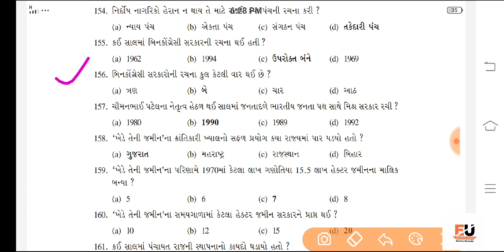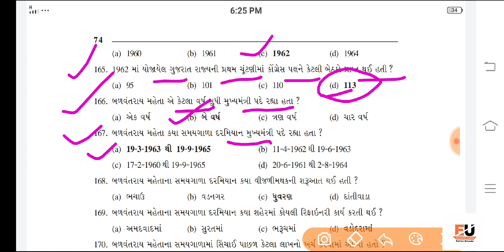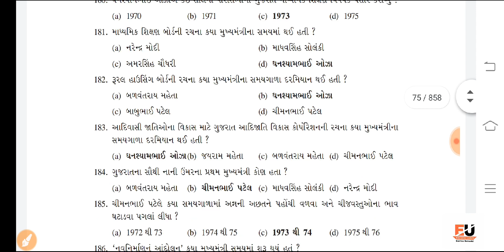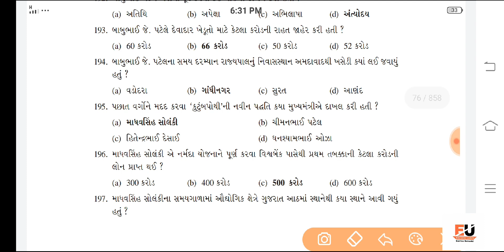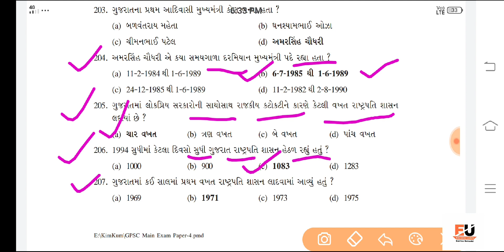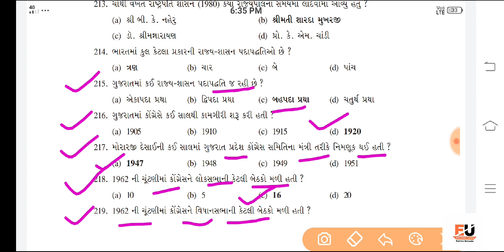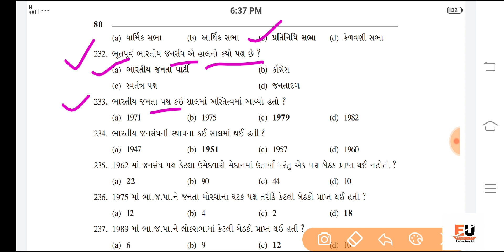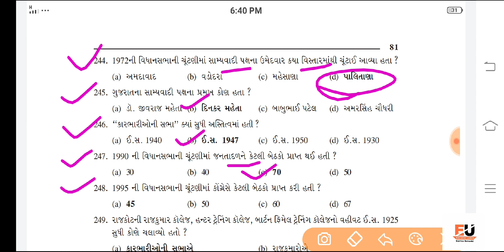ગુજરાતનો ઈતિહાસ - ૭ || Gujarat no Itihas || Binsachivalay Exam 2019, Talati, Police, TET, HTAT